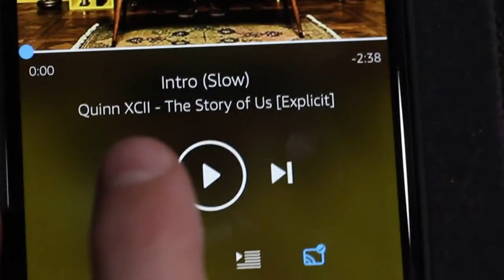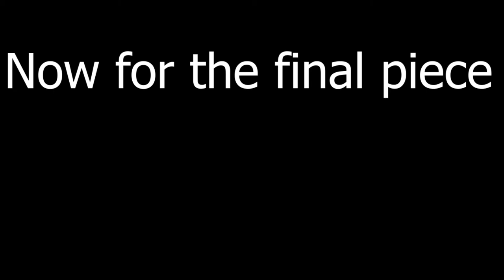Drawing a Panda Eating a Piece of Bamboo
Items I used:
Graphgear 1000 Pentel pencil
0.8mm Uni-pin Fineliner
Spectrum noir illustrator Markers